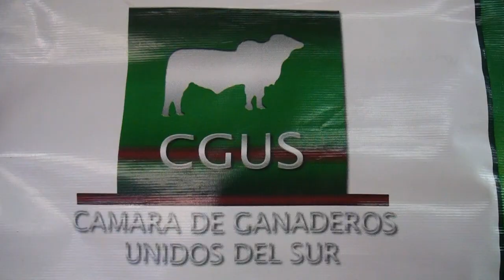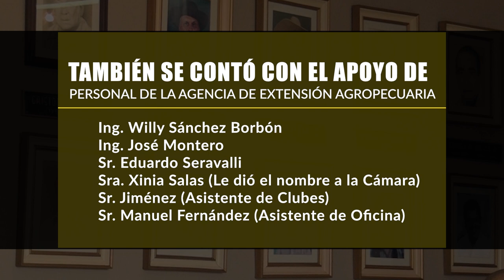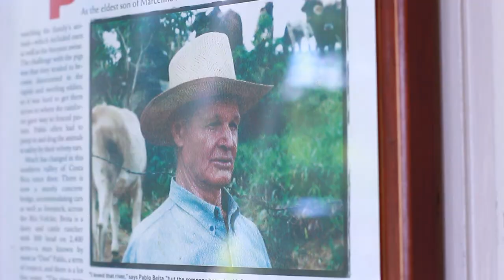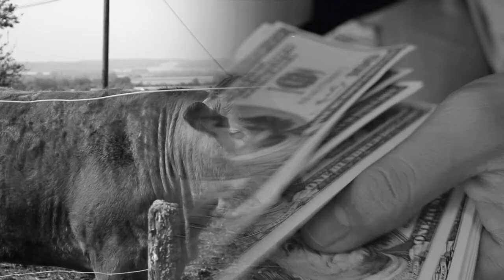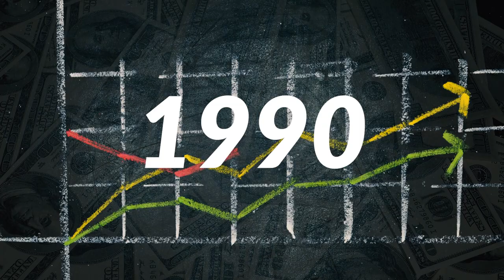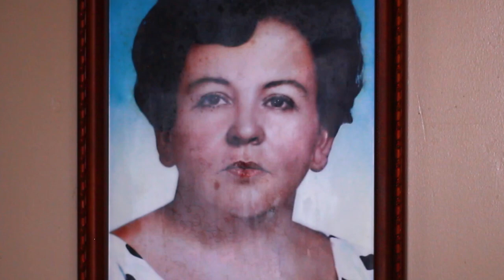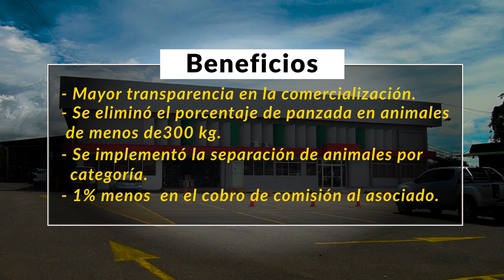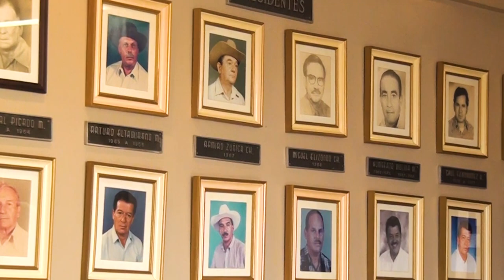Programa Especial: 60 Aniversario Cámara de Ganaderos Unidos del Sur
Este es un programa especial de la Cámara de Ganaderos Unidos del Sur, en su 60 Aniversario